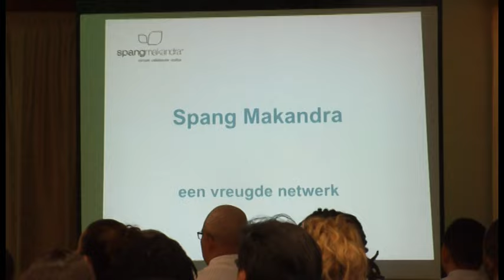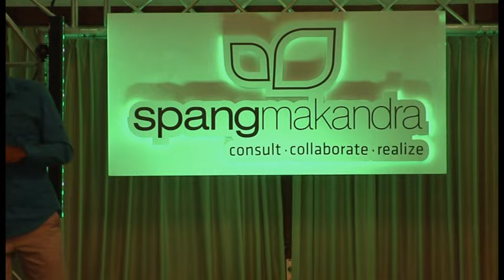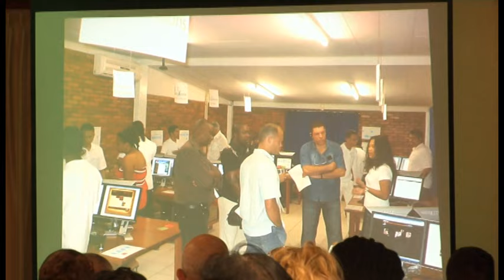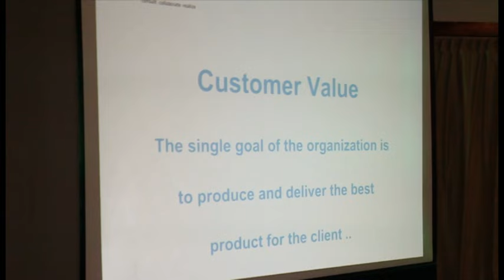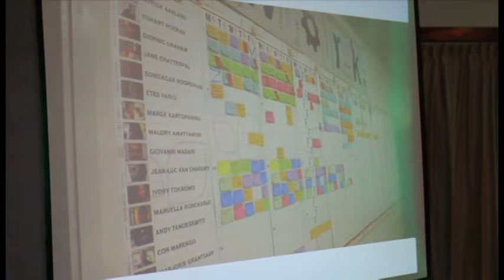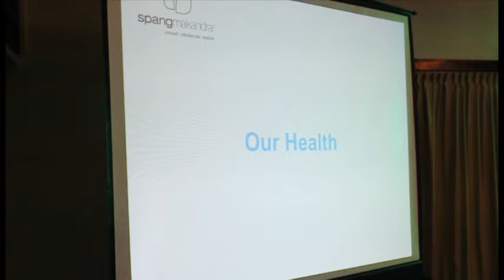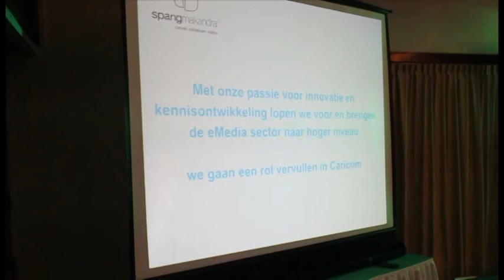Spangmakandra iVent 2014 - Join Hapiness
Presentatie Vincent

Join Hapiness and The Why of Spang